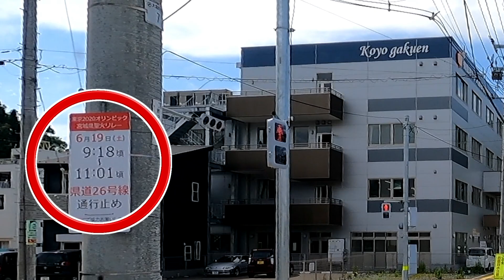【ドラレコ動画】ドラレコだより#94『とあるひとコマ』【DQN】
ドラレコの色々なシーンです。マナーやルールが守れない人達など、田舎のドライバーもやりたい放題！